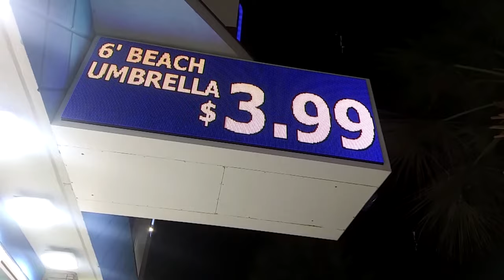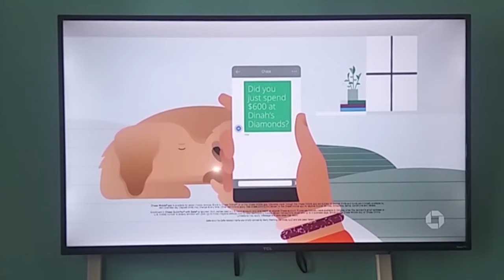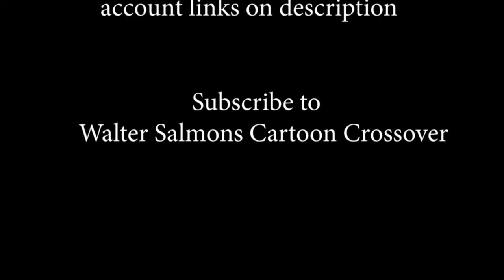Random Anime and Cartoons Return to Myrtle Beach Movie